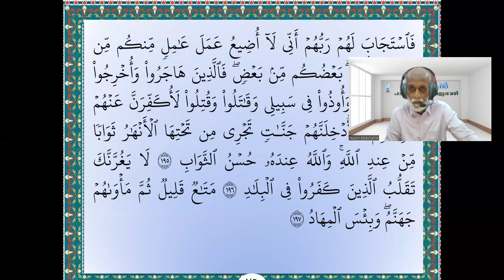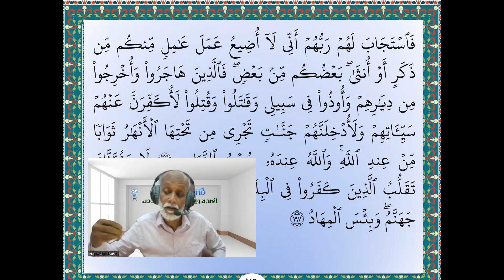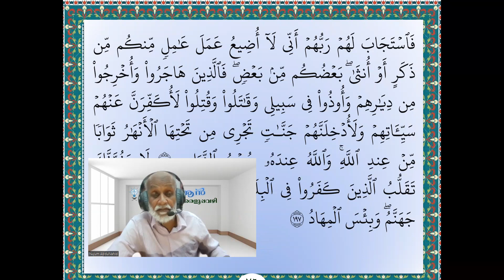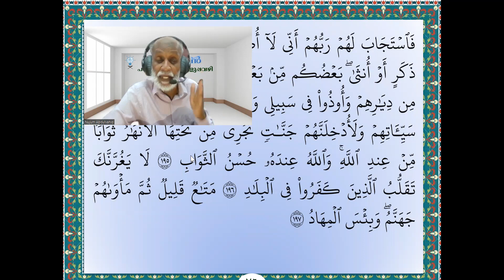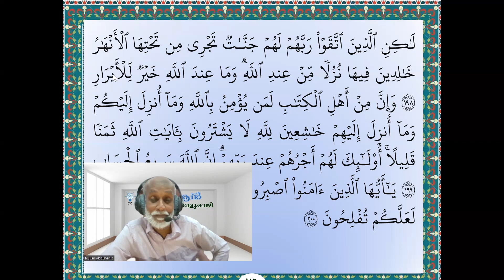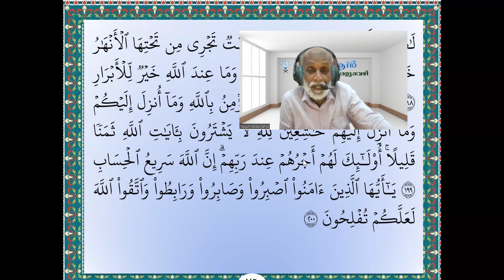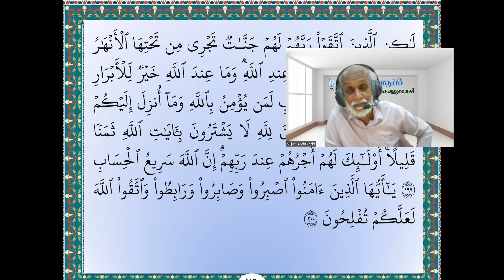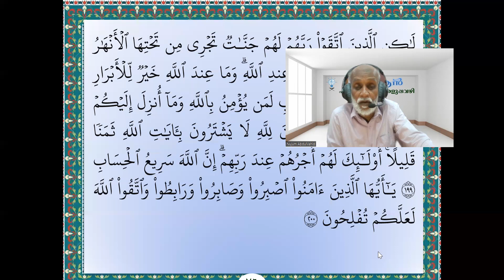28 Alu Imran 195 to 200 Page 76